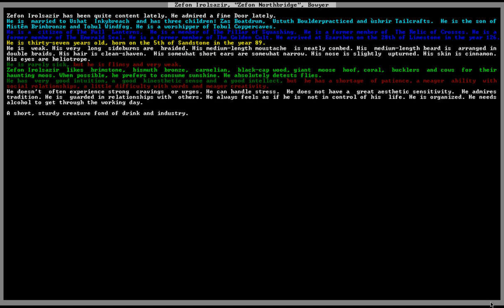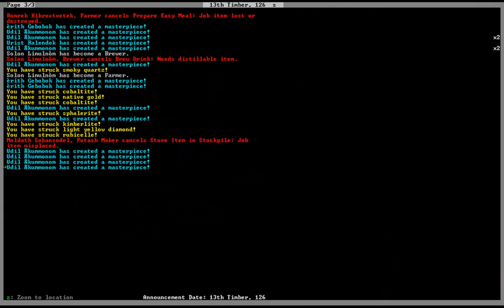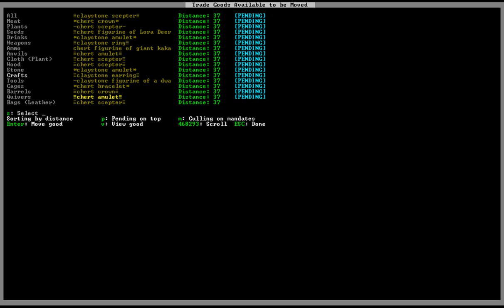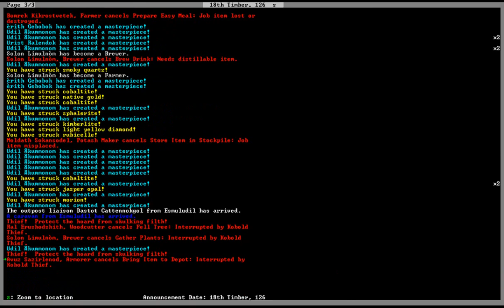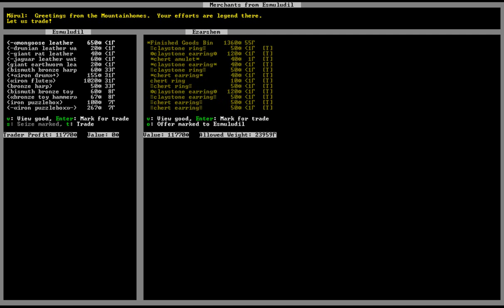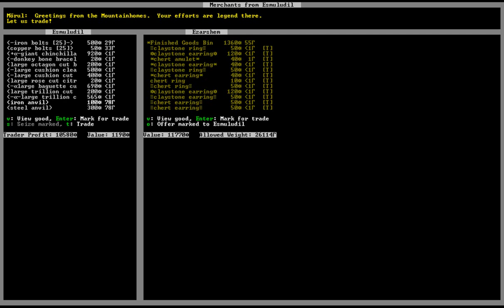Let's Play Dwarf Fortress - S1P7 - (Soldierplanks)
An LP of the first year of a game of Dwarf Fortress. Explaining the differences of DF and Towns before forgetting and just becoming absorbed in the game.